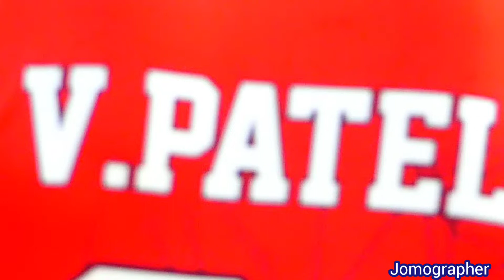Nepal vs Kenya game today ,Kenya wins